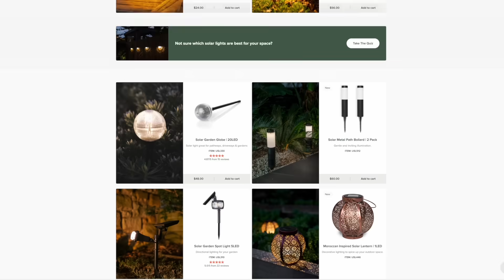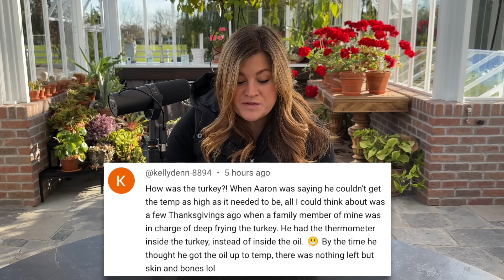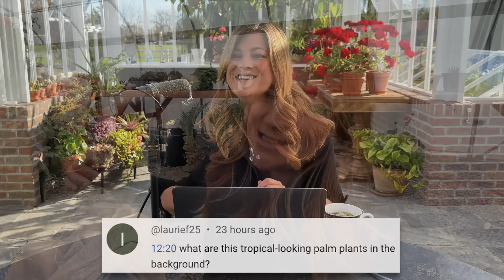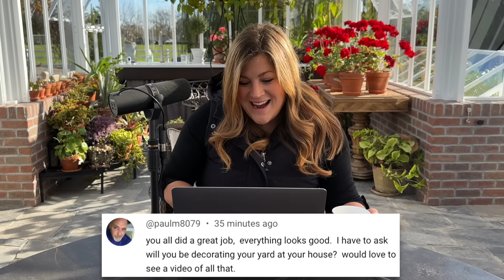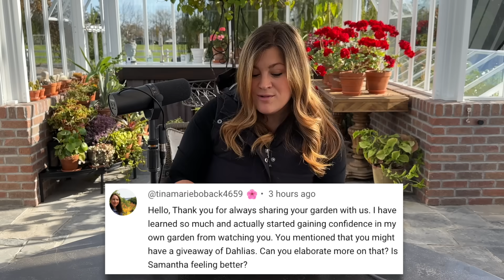How Does Cheddar Get Out of The Greenhouse? // How Was the Deep Fried Turkey? // Recap 🌿